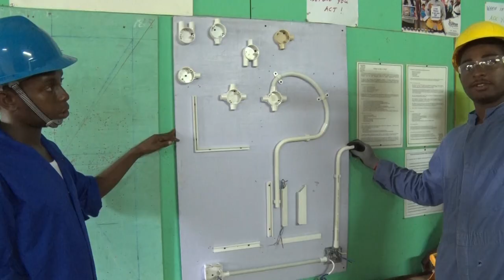More students benefit from Post Primary Alternative Pathway Programme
The Post Primary Alternative Pathway Program (PAP) continues to expand as the Saint Lucia Social Development Fund (SSDF) financially supports 13 more students to join the schooling intervention program.